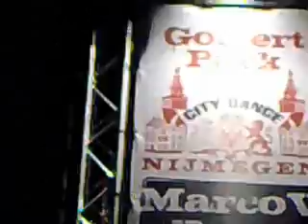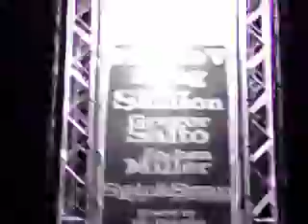CITY DANCE 2008 (nijmegen)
CITY DANCE 2008 - NIJMEGEN - GOFFERTPARK
24 Augustus 2008